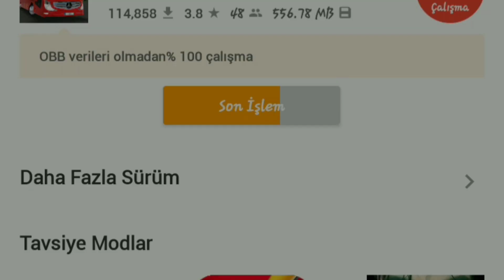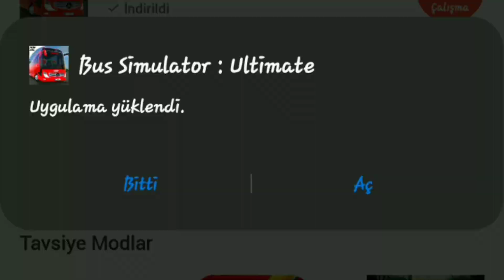Bus Simulator : Ultimate 1.5.0 Apk + MOD (Unlimited Money) Android